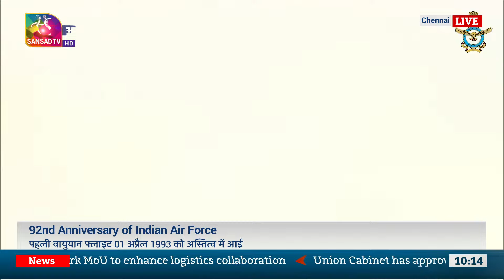92nd anniversary of the Indian Air Force (PART -1) | 08 October, 2024